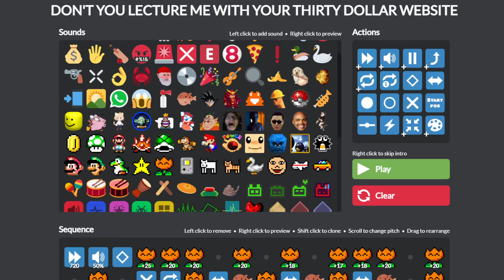Thirty Dollar Baka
Triple Baka x Thirty Dollar Website, reuploaded for youtube.